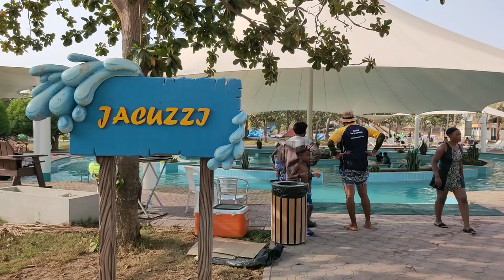Ryan and Rayvon go for scuba diving // Learning how to swim underwater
After Ryan and Rayvon see Daddy and Momy go for scuba diving they are challenged and want to learn how to go for scuba diving as well. We see in this video doing their best scuba skills🤣🤣

Stay Blessed!

Heroes Tonight (feat. Johnning) Artist Janji
Polaris Hub AB, UNIAO BRASILEIRA DE EDITORAS DE MUSICA - UBEM, LatinAutorPerf, Featherstone Music (publishing), UMPI, LatinAutor - Warner Chappell, Warner Chappell, ASCAP, CMRRA, and 15 Music Rights Society